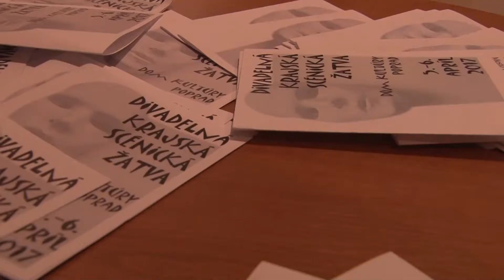Krajská scénická žatva